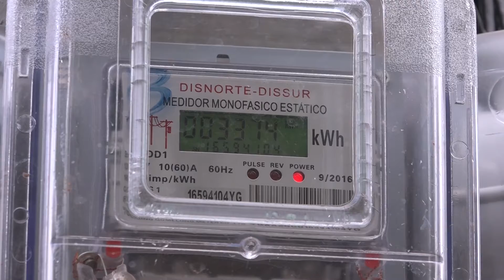GOBIERNO SANDINISTA INAUGURA PROYECTO DE ELECTRIFICACION EN LA COMUNIDAD LA CRUZ, BELEN - RIVAS